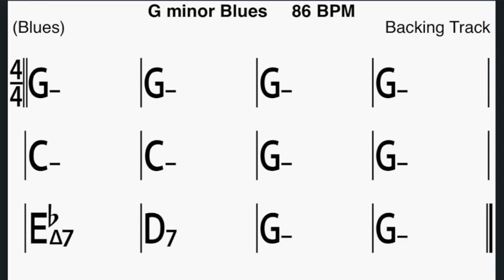Backing Track G minor Blues by Francis Tétu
Stratégie d'improvisation :
Gamme de Gmin pentatonique  5 inversions
Gamme G blues 5 inversions
Gamme G pentatonique min 6
Les modes  G dorien, C dorien,  Eb Lydien, D m,h,d, , D super locrien
 Les arpèges de Gmin , Gmin7 , Gmin6 , cmin , Cmin7, Cmin6 , Ebmaj7 , D7

All arrangements and all instruments by Francis Tétu 2021.

musique instrumentale

2- Take 2 2020

2 albums solo:

1-Versatilité/Versatility (2019 ): Versatilité ,Fake ,And Then After, Petite Mimi, Treason Day, Juju, Bossa Mia, Friday Night, To You, Salut Les Maîtres.

2- Take 2 (2020) : Les copains de passage, Mi camino, Envoûtement, Never Forget, I lost you , Et je t'aime encore , Take 1, Follow your dreams, The Brothers, Don't look back.

3-Club Manouche 2Francis avec Francis Covan violon : Swing Gitan, Dance me to the end of love,Les yeux noirs avec Rémy Girard,Just one of those things, vous qui passez sans me voir,Petite fleur, Notre Sentier,It don't mean a thing ,On the sunny side of the street, Bozo, La romance de Paris,La petite vie.

4-Duo Raphaëlle et Francis : Bei mir bist du schön-c'est magnifique, La foule , Tico Tico, sous le ciel de Paris, Les feuilles mortes, Le petit bonheur , Les moulins de mon coeur, Hymne à l'amour,Y'a de la joie, Le temps des fleurs , I got Rhythm, La Spagnola.  Raphaëlle Paquette Soprano

Gear for my albums:

Logic X
Apple iMac
Motu
Shure
Kemper profiler amp
Fractal Audio
DV Mark
Furch guitar
Godin guitar
Godin mandolin
Fender guitar
Gibson guitar
Pear Drum
Yamaha piano
Fender bass
Takamine nylon guitar
JBL
Eve
Godin Strings